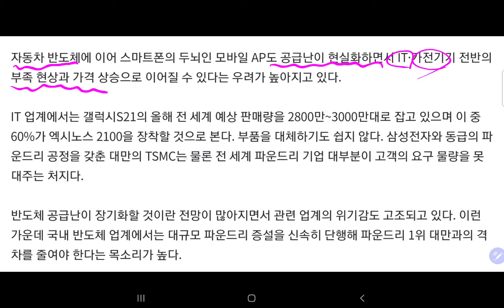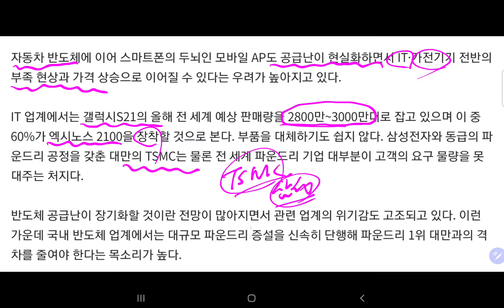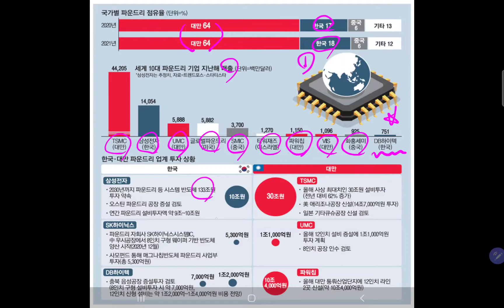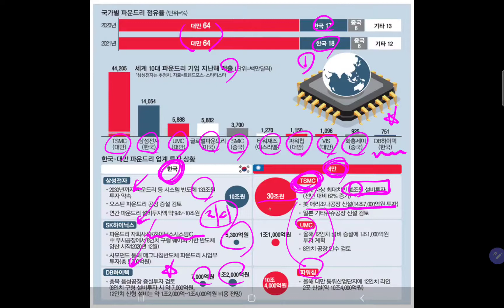삼성전자 시스템반도체 주문 폭발, 과감한 투자로 대만업체 때려잡아야 한다. (모바일 반도체, 자동차용 반도체)